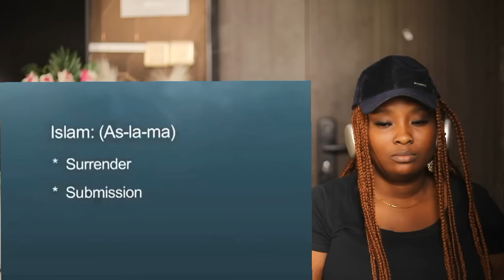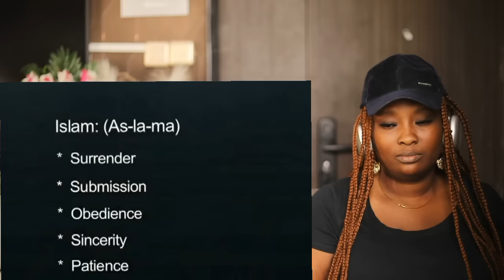Muslim man teaches ISLAM Inside the CHURCH, Then This HAPPENED - (Wow! Such a Peaceful Atmosphere!😱)